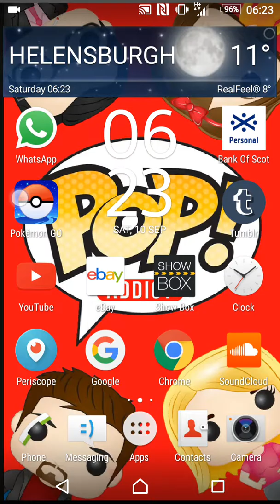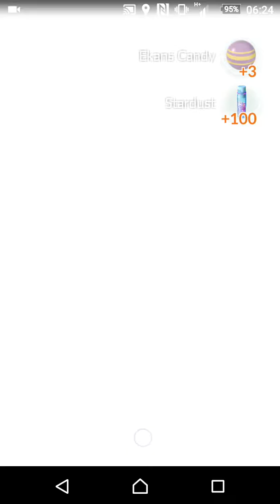Let's Play Pokemon Go! Part 6! Comic con rambles!